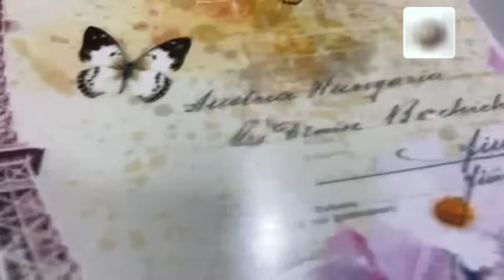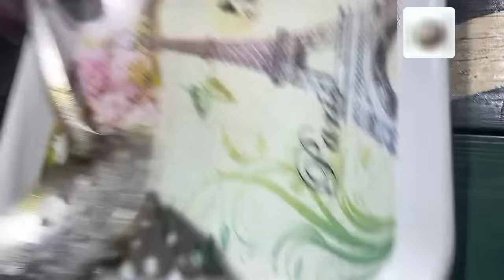Dumpling man vs big champ & potcover - dumplings fi days & curry chicken